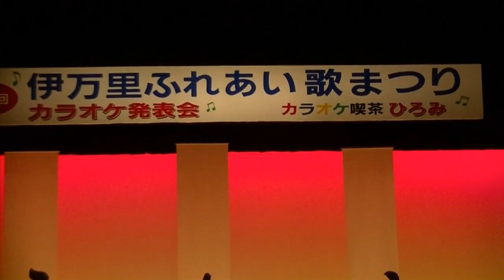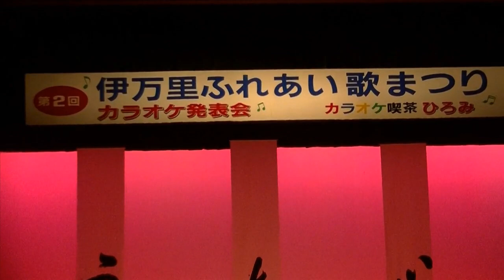五月ひろ美 天草女唄 夫婦桜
第二回伊万里ふれあい歌まつり
　カラオケ発表会　令和5年1１月１２日（日）
伊万里市民センター
伊万里ふれあい歌まつり実行委員会